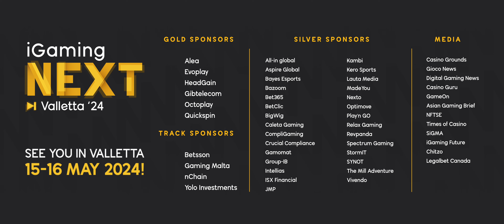iGaming NEXT Valletta '23 | Official AfterMovie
The moment you've all been eagerly waiting for has arrived. We're thrilled to unveil the most epic, action-packed after-movie from the iGaming NEXT Valletta 2023 – The Ultimate iGaming Festival Week. Dive deep into a week that transformed Valletta into the global iGaming capital. From insightful panels to the legendary Showers pool party, every moment was a testament to our industry's vibrancy and innovation.

"𝐖𝐞 𝐛𝐨𝐮𝐭 𝐭𝐨 𝐜𝐡𝐚𝐧𝐠𝐞 𝐭𝐡𝐞 𝐠𝐚𝐦𝐞" – and with this event, we did just that. Dive into a world where innovation meets passion, where every interaction, every panel, and every party was about pushing boundaries and setting new standards.

This isn't just a recap; it's an invitation to be part of a movement, a community that's reshaping the future of iGaming. Feel the energy, the passion, and the sheer thrill of being at the epicenter of it all.

Share, comment, and let the world know that when it comes to iGaming, NEXT is where the magic happens. And if you were there, relive the memories and tag your mates!

And don't forget: See you in Valletta 15-16 May 2024! 🌟